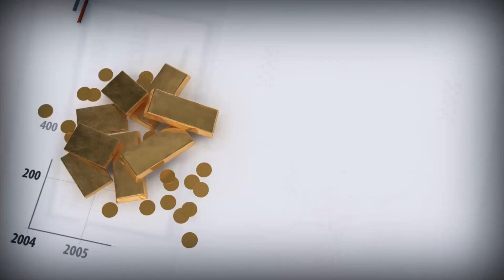Итоги 2015 : мрачные прогнозы не оправдались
Экономические итоги уходящего года оказались намного лучше ожиданий. Спад составил 3,5-4%. Цены на нефть продолжили снижаться, однако, нового финансового кризиса не состоялось. Ни одна из российских компаний не объявила дефолт по внешним долгам. Уходящий год также запомнился стартом Евразийского Союза, разговорами о вводе единой евразийской валюты - алтына, дефолтом Украины и конечно российской военной операцией в Сирии. За уходящий год много сделано, но предстоит сделать еще больше.

Россия должна четко позиционировать и застолбить свое место в новом мире. Место среди Бразилии, Индии, Китая, Ирана и прочих стран не западного мира. Наши основные конкурентные преимущества это не только сырье и армия, но и мозги, которые могут делать технологии. Мы можем стать фабрикой технологий  и военной “крышей” для всего не западного мира.